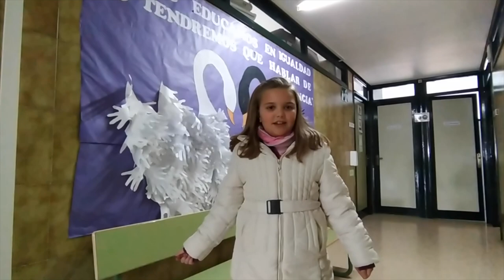PRESENTACIÓN PROYECTO EDUCATIVO CEIP ENRIQUE TIERNO GALVÁN. MANZANARES (C. REAL)